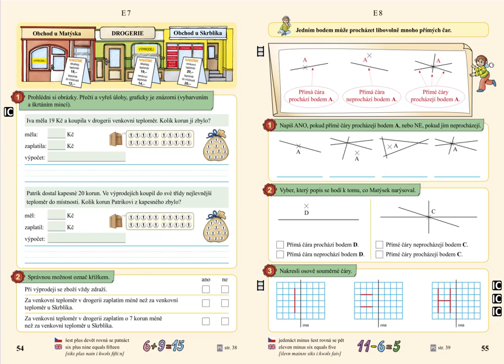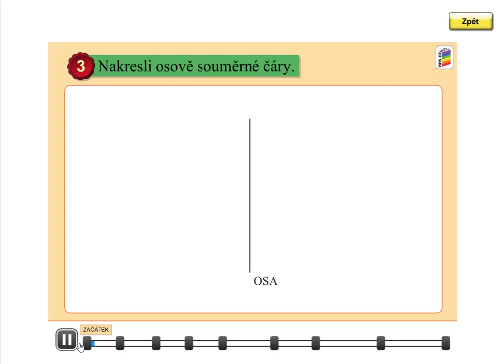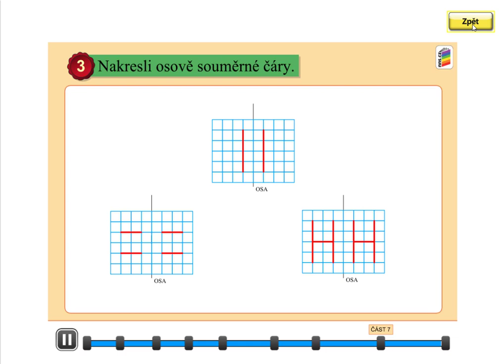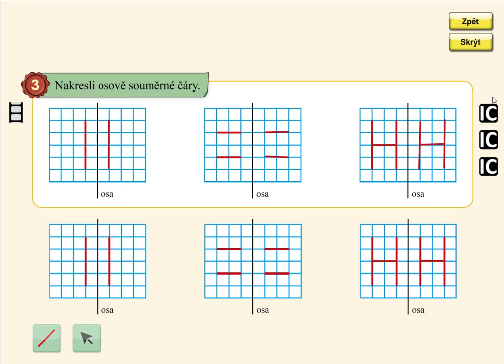Bod a přímá čára, MATÝSKOVA MATEMATIKA 4. DÍL - POČÍTÁME DO DVACETI, str. 55, cv.3